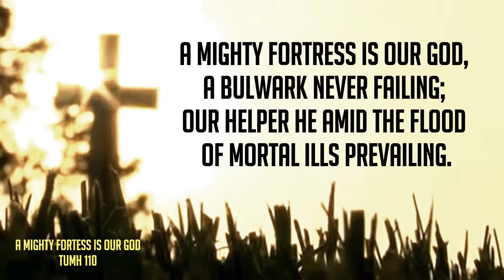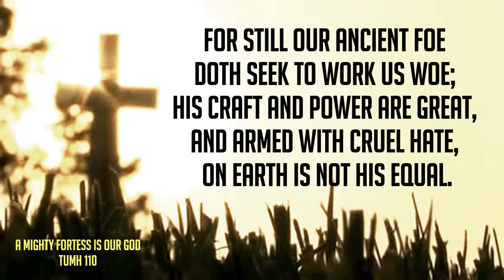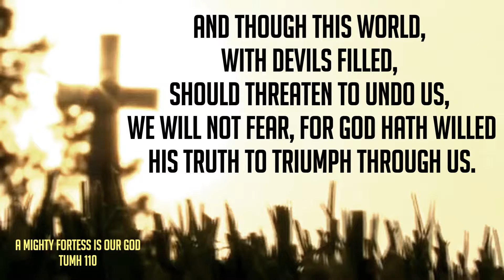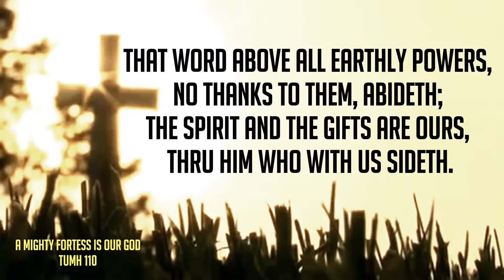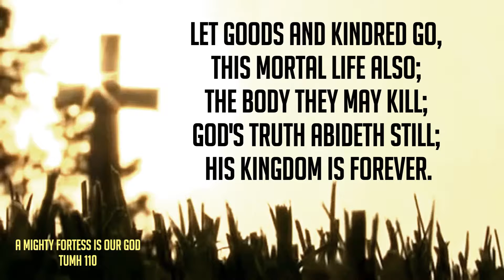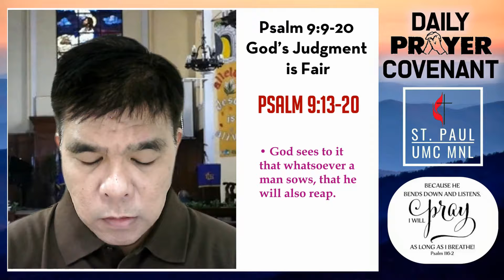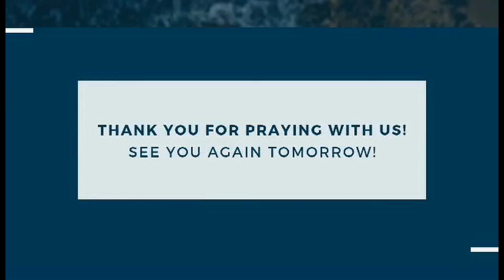PRAYER COVENANT06-14-2021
Prayer Covenant
Monday , June 14, 2021
Speaker: Dr. Joseph Juico
Devotional Passage:  Psalms 9:9-20